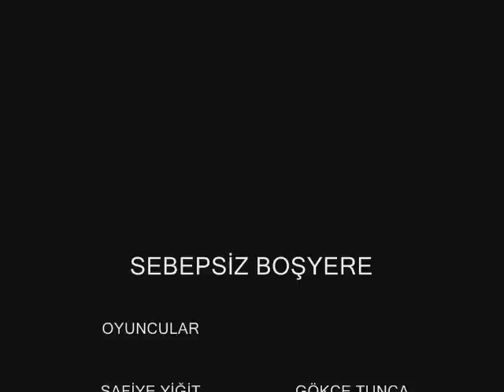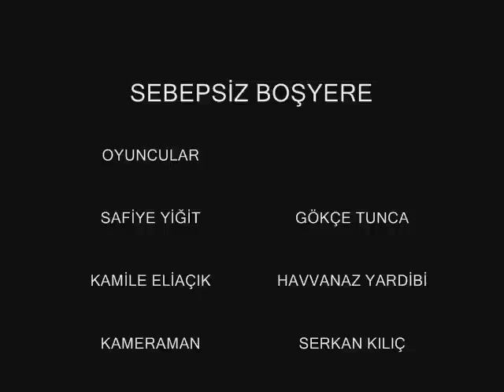GÖKÇE HAVANAZ SEBEPSİZ BOŞYERE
GÖKÇE HAVANAZ SEBEPSİZ